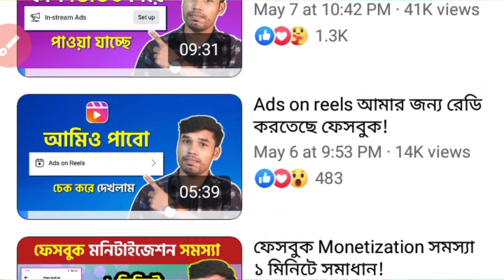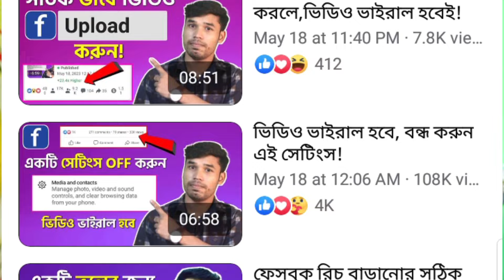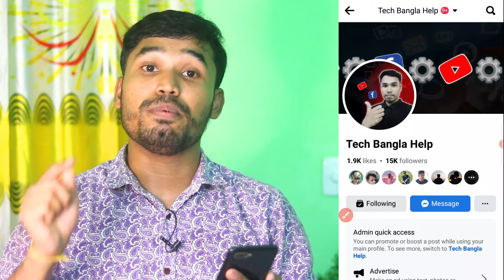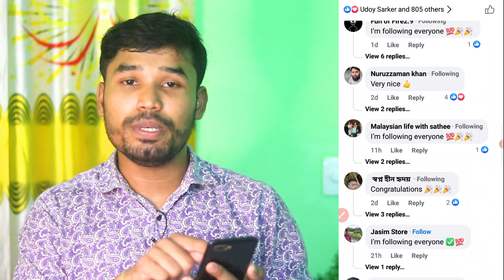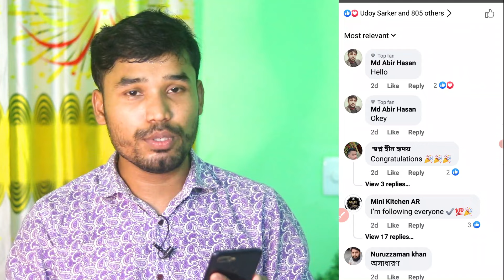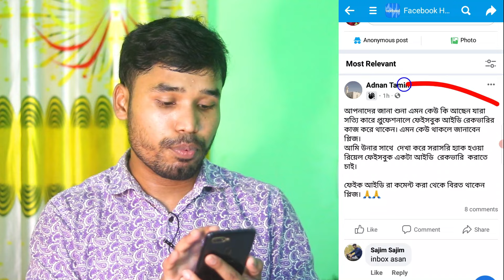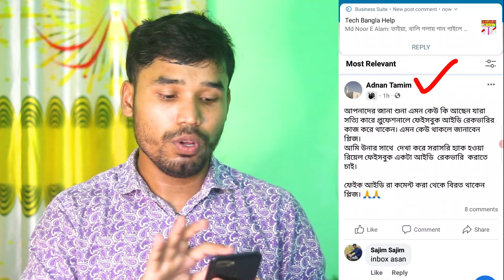How to grow facebook page followers and video views | How to viral facebook page 2023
How to increase followers on facebook,how to viral facebook page,Increase Facebook post reach,

🔎 𝗞𝗘𝗬𝗪𝗢𝗥𝗗𝗦.
facebook new update 2023
how to fb followers unlimited
Facebook followers
Fb followers
How To get followers on Facebook
How To get Facebook followers
কিভাবে ফেইসবুক ফলোয়ার বাড়াবো
Facebook followers kaise dadhaye,
facebook followers tricks,
how to increase followers on facebook
fb followers
how to get real followers on facebook
auto followers on facebook
facebook followers
how to get views on facebook,
how to increase post reach on facebook,

▬▬▬▬▬▬▬▬▬▬ THANKS ▬▬▬▬▬▬▬▬▬